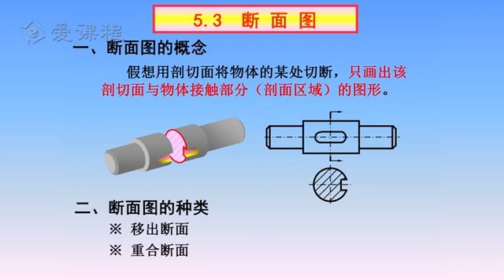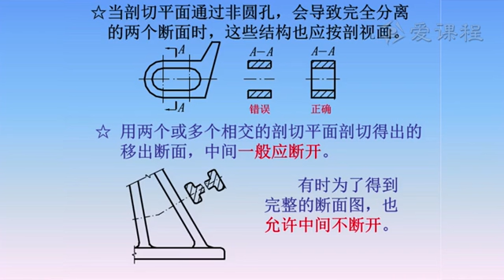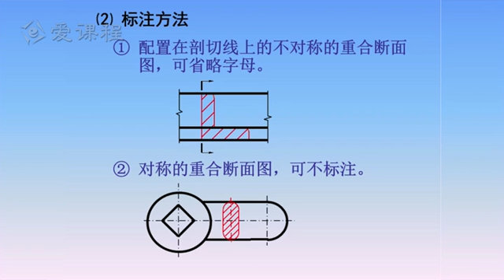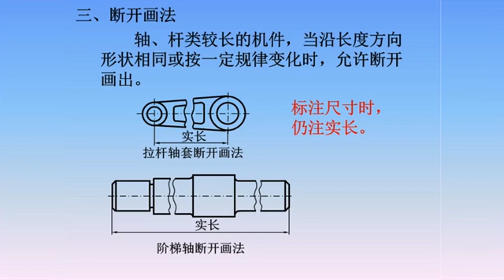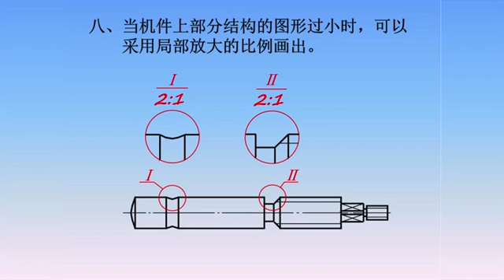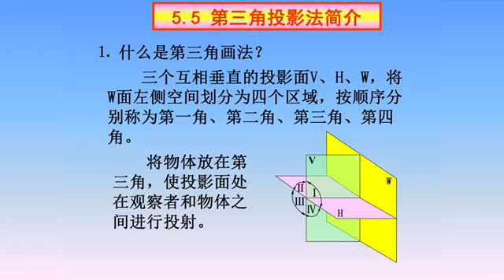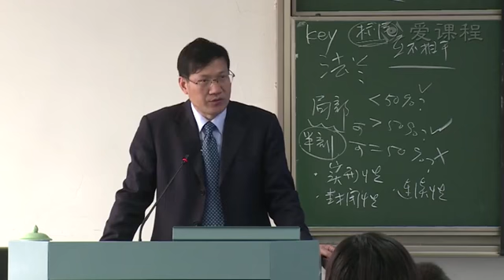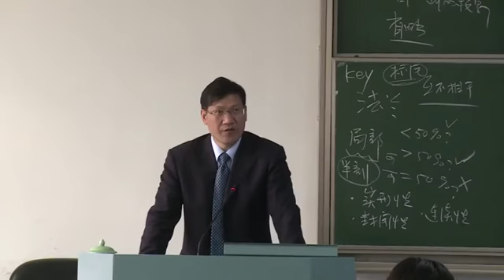25 机件的常用表达方法02